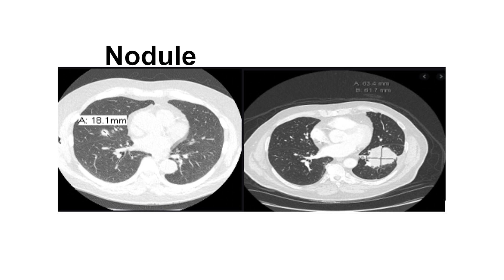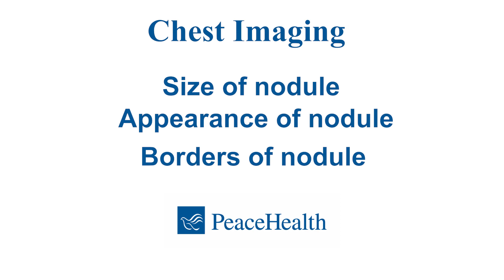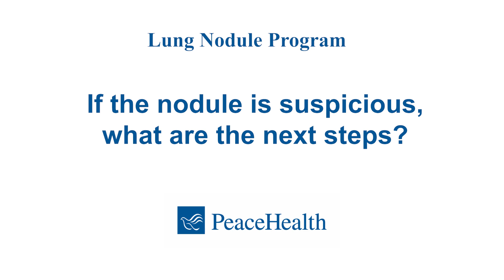PeaceHealth Southwest Lung Nodule Program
Dr. Bhanu Patibandla leads PeaceHealth Southwest's innovative lung nodule program, which offers expedited, comprehensive care that is convenient and personalized for patients with lung nodules. PeaceHealth Southwest, located in Vancouver, WA provides comprehensive medical care for the greater Portland-SW WA area.